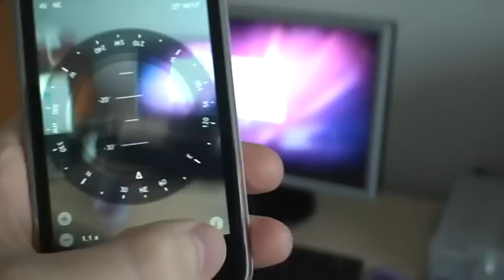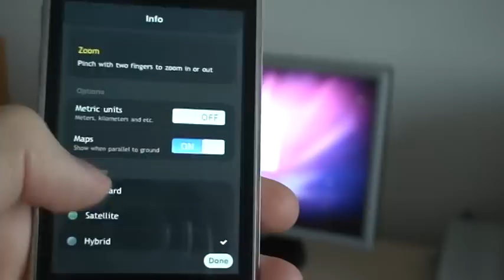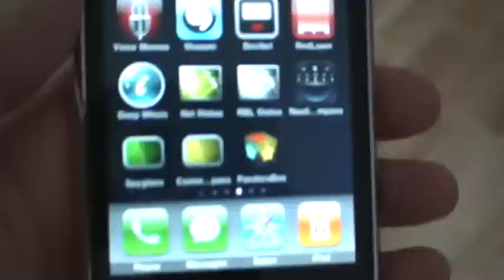Spyglass [v 1.2] - features (an iPhone application)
--- Spyglass ---

Spyglass is an essential hike, bike, drive and car GPS navigation tool kit and a compass app for iPhone, iPad and iPod touch. Specifically designed for the outdoors and for off the road hiking, walking, cycling, driving, boating, sailing and flying, it is best and comes in very useful where a turn by turn navigator fails. On its heads-up display (HUD) Spyglass shows a lot of location and attitude aware info.

Employing advanced augmented reality technologies Spyglass combines a mil spec compass with maps, remembers, finds and shows directions to your custom waypoints (POI) using precise 3D AR-markers and direction arrows on the compass azimuth circle. Spyglass measures distances on map, distant object dimensions, elevation and angles with built-in sextant and inclinometer utilities. Stadia-metric optical sniper's rangefinder reticle finds distance to targets in real-time like a hi-end scope and laser binoculars viewfinder.

Serving as a digital tactical GPS, speedometer, altimeter, magnetic or gyrocompass, using accelerometer and gyroscope, it is the best compass app for Geocaching, Encounter and other treasure hunt, orienteering and surveying outdoor games.

It displays time, azimuth, accuracy, GPS coordinates, latitude, longitude and military grid, altitude, speed, course, waypoint bearing, distance and ETA, location hints, artificial horizon, stadia marks, pitch, roll and yaw angles -- all over the live image from camera -- and allows to take a picture with that location specific information.

Built-in catalogue of bright stars makes possible using Spyglass for celestial and stellar navigation, the compass tool is fine-tuned and calibrated using the Sun, the Moon and star finder and tracker -- a map or a known landmark is also a good reference for calibration.

As a best compass for surveying, hunting, fishing, boating, sports, hiking, scouting, biking, documenting, marine travelling, police, military and rescue missions, it serves as a marker and locator for destination waypoints and also supports lots of coordinate systems and geodetic datum, distance and angular units.

Coordinate and unit converter understands -- imperial, metric, angular mil, mile (mi) and nautical mile (MPH and KPH), foot (ft.), yard (yd.), rod, pole, perch, chain, furlong (fur), kilometer (KM/H), geographic and Geocaching coordinates, MGRS, WGS84, UTM (with banded UTM), OSNG, OSGB36 grids and much more.